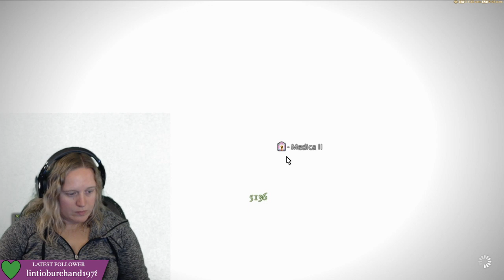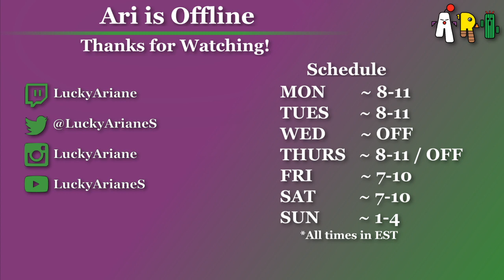[Ultros] Let's See Some More Post Add Prog!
April 23, 2020 stream archive.